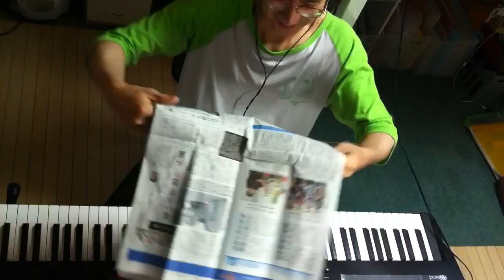2014.06.19 Aratori ex atonal 2